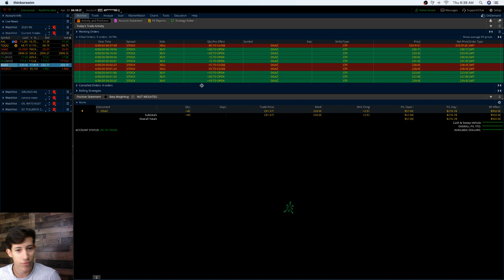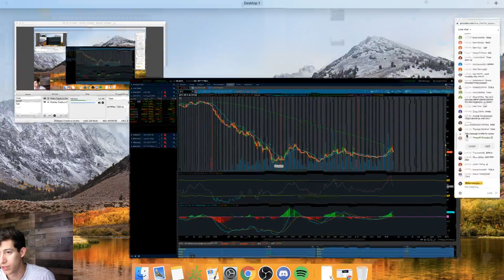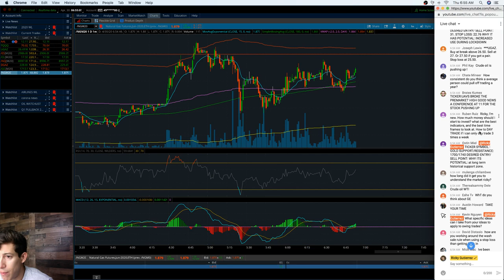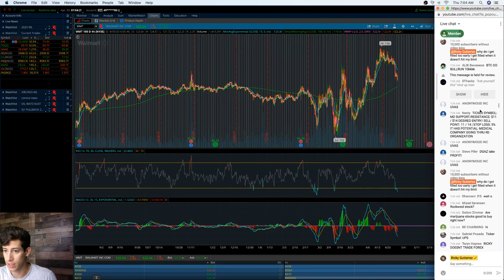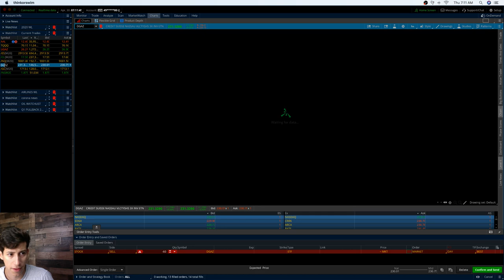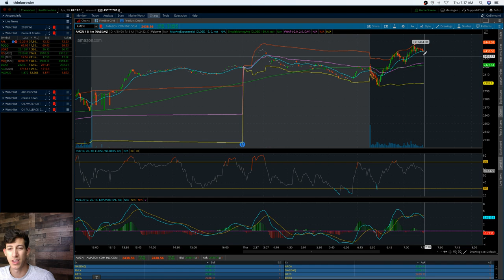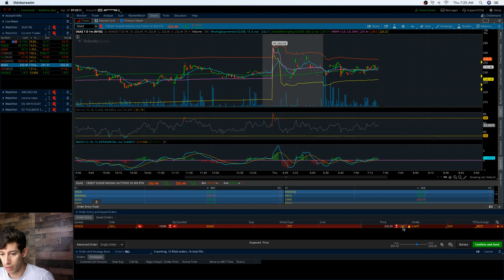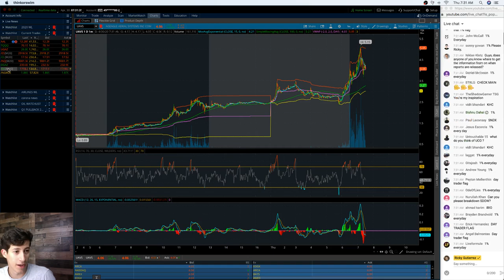LIVE TRADING WITH RICKY GUTIERREZ | STOCK MARKET 101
I will be hosting my free live trading session on Thursday April 30th at market open (9:30AM EST). Set your alarms to wake up on time to tune in! See you at market open and excited to answer your questions about getting started!

📍OUT OF APPRECIATION FOR TUNING IN. HERE IS $75 OF LEARN PLAN PROFIT SO YOU CAN TUNE IN LIVE EVERY MORNING (EXPIRES IN 12 HOURS)